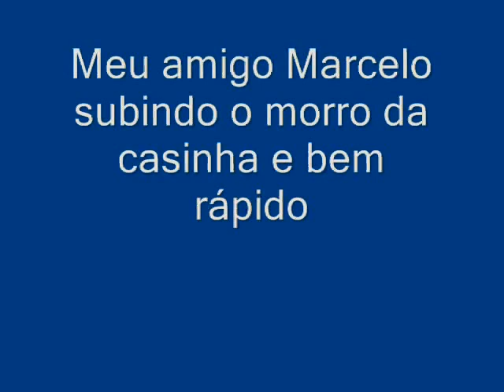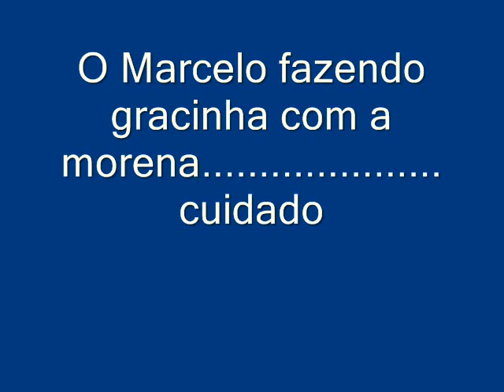São xico 24-09-11.wmv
Treino de SJC até São Xico